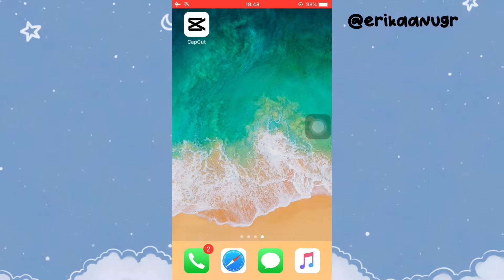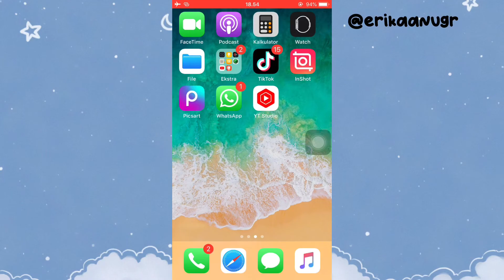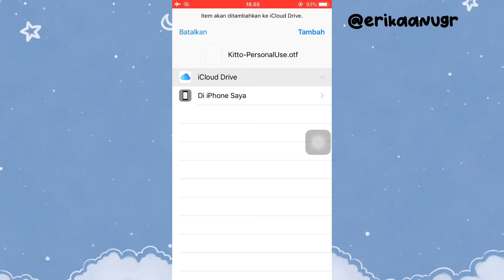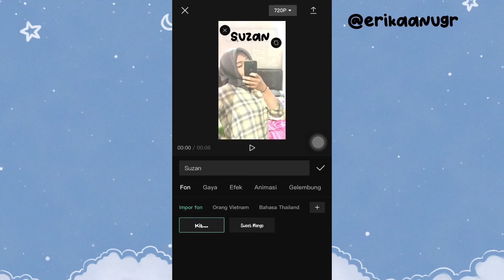Tutorial cara menambahkan font/import font di aplikasi CapCut⁉️tanpa aplikasi tambahan⁉️✅di iPhone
Assalammualaikum semua..
Jadi di video kali aku buat tutorial cara menambahkan font pada aplikasi CapCut⁉️di hp iPhone ✅